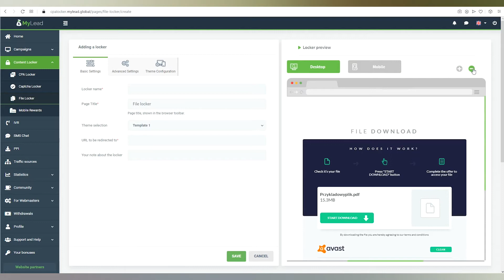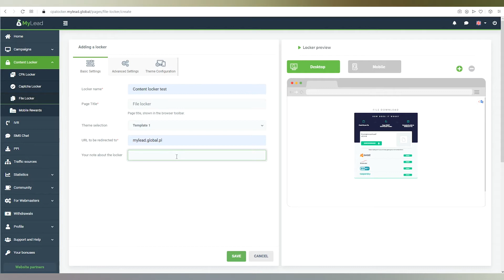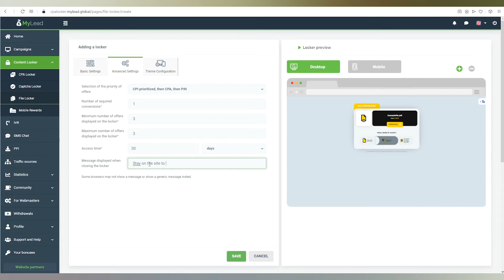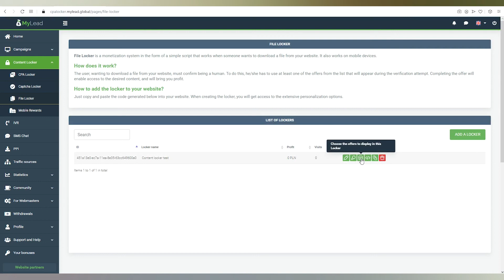How to configure File Locker? [MyLead Affiliate Network]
In this video, I will tell you how to configure the File Locker. This tool monetizes your website. The user wishing to download the file must verify that he/she is human. By completing at least one offer from the list, they will receive access to the desired file, and you will get money.